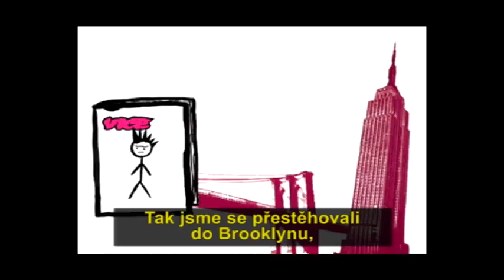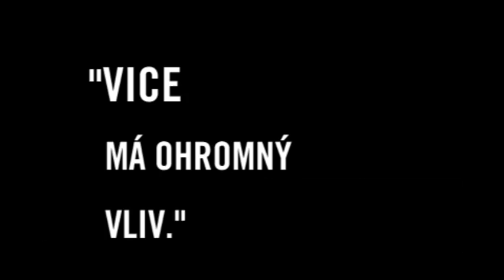vice trailer tit long small